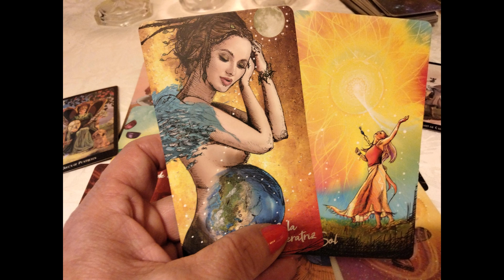𝐖𝐎𝐖✅SAGITARIO TAROT❤️ AHORA QUE LLEGA ESTO A TU VIDA, SENTIRÁS PAZ INTERIOR❤️HORÓSCOPO SAGITARIO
Bienvenidos a la familia Tarot y Astrologia❤️
NECESITAS Escuchar ESTO SAGITARIO😲 Horóscopo. Es una lectura para hombres y mujeres de SAGITARIO en la que revisaremos temas relacionados con el trabajo, salud, economía, la familia y otros similares como el amor para SAGITARIO solteros y SAGITARIO amor pareja

tarot
tarot love
tarot reading
pick a card
Saray Tarot
 Horóscopo Indio
 LaNetaTV  Luna’s Tarot
 CanalOficial Horóscopos
 TAROT DE KAMIAVAN - TU LLAMA GEMELA
 Consciencia 3.0
 Shama Alma
 TAROT-LAS CARTAS NO MIENTEN
 Laberinthya
 KarlaSTarot
 Isis Tarot
 KASANDRA33 TAROT
 Tarot Tu Alma Gemela
 Enzo Tarot
 BATISSMAGIC TAROT
 Hoy
 Madre Agua
 Cordelia Tarot
 Sora Tarot
 Jacob tarot
 MERCY TAROT
 Daniela Tarot
 The Divine Psyche
 TI3MPO DIVINO
 Tarot Soraya Elige tu Destino
 Energías Tarot
 Ursula Cosmic
 Alejandro Vril
 Profesor Salomón
 TAROT DE LISS
 Escuela Transformacional

Estupa Tarot
Cassandre Tarot
Cosmik 1111
Laberinthya
 Jacob tarot

PARIS SAINT-GERMAIN - FC LORIENT (5 - 1) - Highlights - (PSG - FCL) / 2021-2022